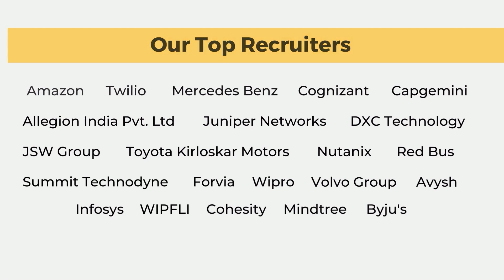NMAMIT| Nitte Placements 2022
NMAM Institute of Technology, Nitte placement video.